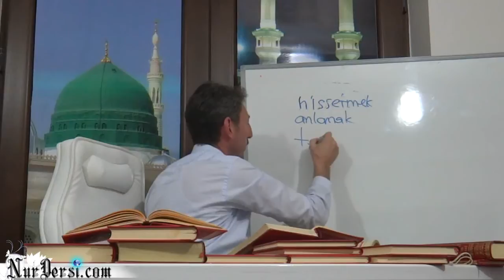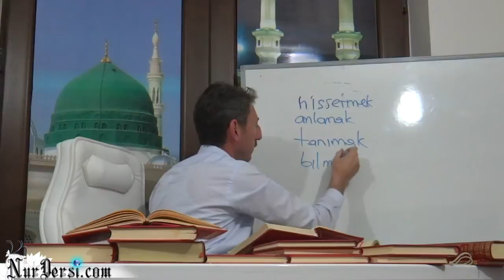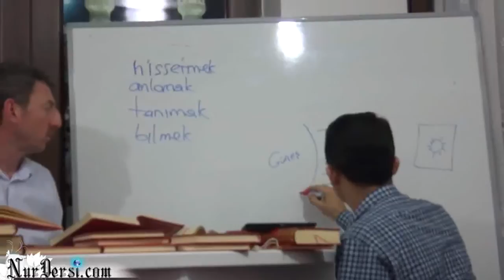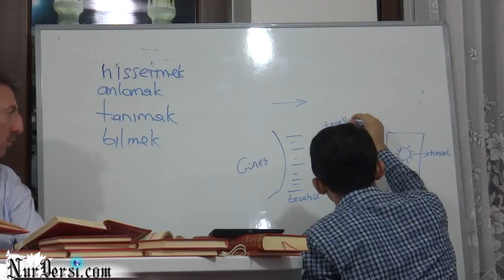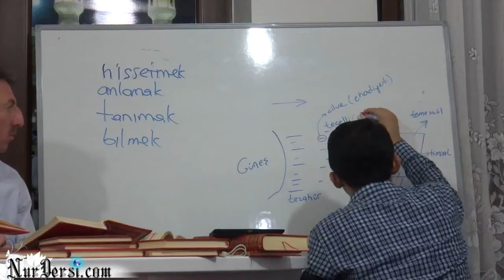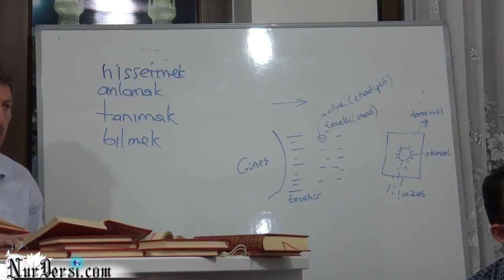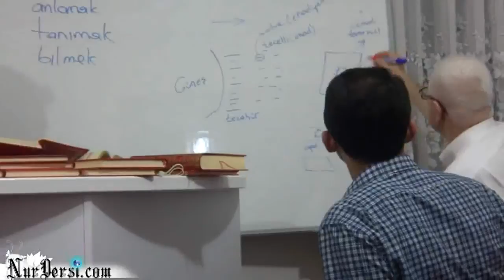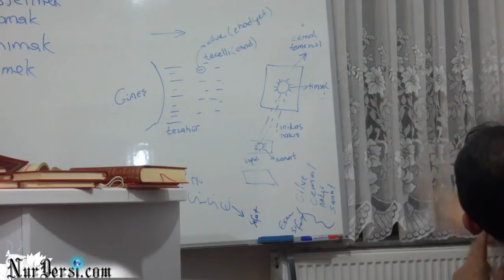Afyon Enfüsi Programı - Akrebiyetin İnkişafı - Misal - Timsal - Temessül ve Ayinedarlık - Süleyman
Akrebiyetin İnkişafı / Misal - Timsal - Temessül ve Ayinedarlık (Afyon Enfüsi Programı - Süleyman)